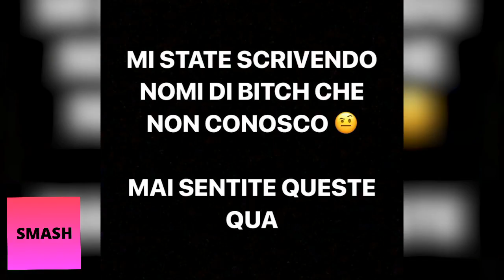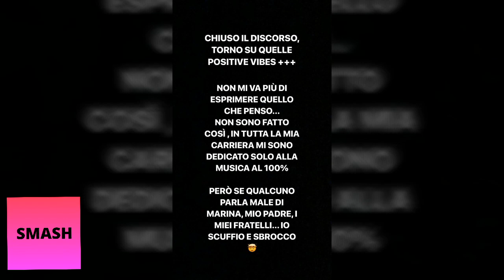SICK LUKE ATTACCA FISHBALL E POI ELIMINA LE STORIES!